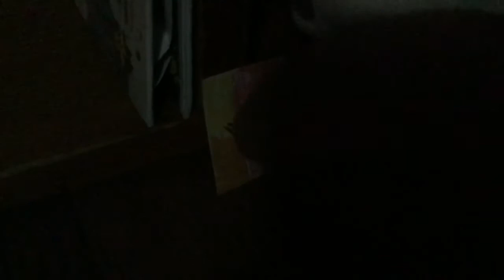The Hug (Parody)